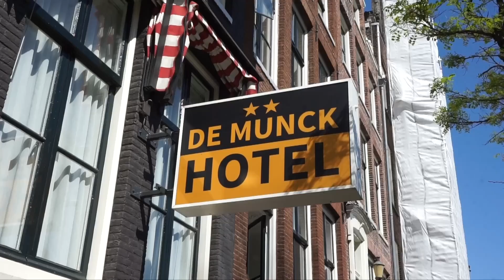Sightseeing i Amsterdam!!! | VLOG² 178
GOD JUL PÅ ER ALLESAMMANS!!! 🎄

De var nästan ett år sen sist, den här videon har varit klar i evigheter men jag har bara inte publicerat den… attans!! Men här får ni upp den som en liten liten julklapp ifrån mig! Kanske lite kul att se nu under vintern? 🤭🎅🏼

Denna vlogg är inspelad under april 2022!

Jag och Olle är nere i Amsterdam och turistar runt! Titta och njut!! 🇳🇱